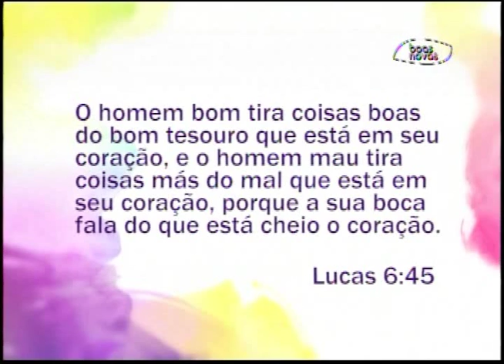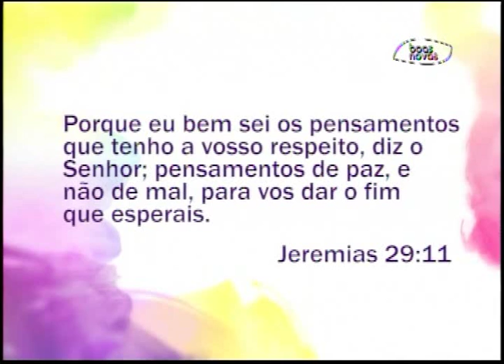Espaço Feminino - Pensamento certo e errado! - (bloco 3 de 4) 12-06-2015